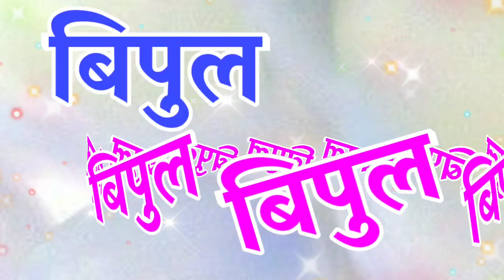विपुल नाम की शायरी 🌹vipul name ki ringtone🌹 vipul name status video